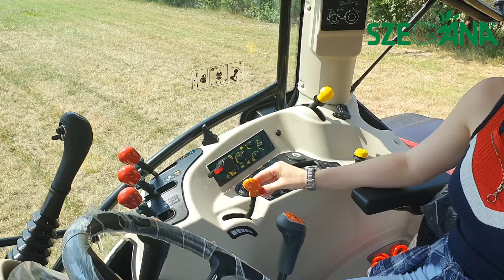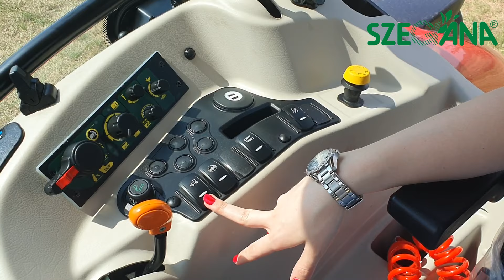Szandi bemutatja - Basak 5115 traktor (tractor)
Basak 5115 traktor

Motor
· 4 hengeres, 3,6 literes Deutz motor (Stage 5)
· Max teljesítmény: 113 LE / 83 kW
· Max. nyomaték: 476 Nm
· 120 literes üzemanyag tartály
· 20 literes AdBlue tartály

Váltó és TLT
· 24 + 24 sebességes váltó
· Szinkronizált irányváltó
· Elektrohidraulikus összkerékhajtás kapcsolás
· Elektrohidraulikus differenciálzár kapcsolás
· Kézi TLT kapcsolás
· 2 sebességes TLT hajtás (540/540E)
· Többtárcsás fék olajfürdőben

Hidraulika és felfüggesztő karok
· II.-es kategóriás függesztőkarok mechanikus emelés vezérléssel
· Erő/helyzet szabályzás
· 70 liter/perc max. Hidraulikus teljesítmény
· Hidraulikus harmadik pont
· 4.500 kg max. emelési képesség
· Függesztőkar vezérlés a sárvédőn
· 4 pár kihelyezett hidraulika csatlakozás

Fülke
· Digitális klíma
· Rugózott fülke
· Légrugós vezetőülés, pótülés
· Elektromos kompresszor kapcsolás
· LED fényhidak a fülkén

Kerekek
· 380/70 R28 első és 460/85 R34 hátsó kerekek állítható felnivel
· 6x45 kg hátsó keréksúly

Egyebek
· 2 vezetékes légfék (28t légfékes vontathatóság)
· Automata vonófej
· 12x40+70 első pótsúly
· Levegős pisztoly a fülkében a fülke tisztántartásához